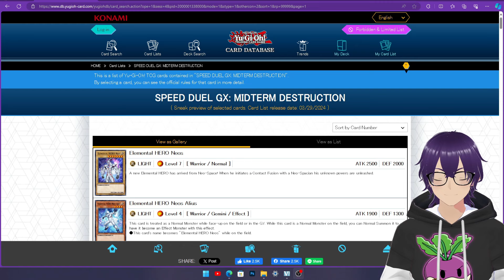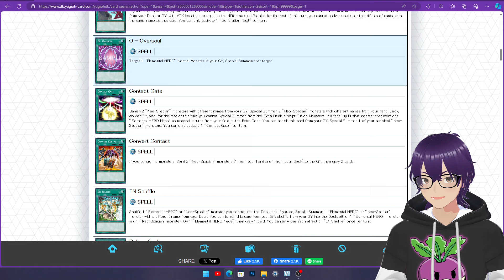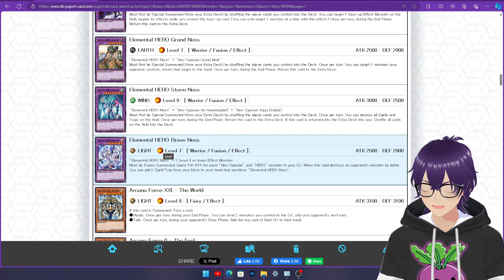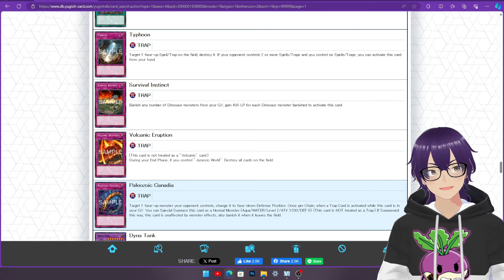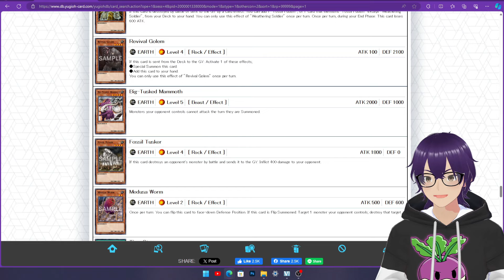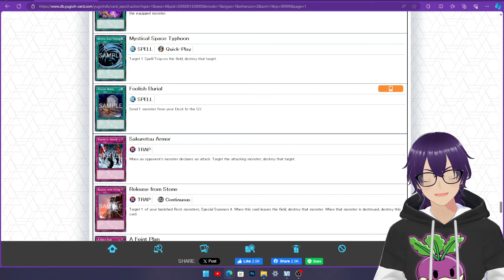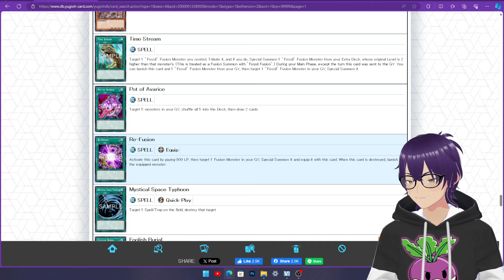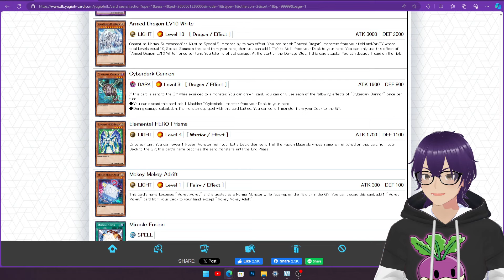BEST Box Yet??? Midterm Destruction Full Card List Analysis and Discussion (Yugioh Speed Duel)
In this video well be going over all the cards revealed for the upcoming new speed duel set Midterm Destruction. I'll be covering my thoughts and how much I feel this set will affect the format.